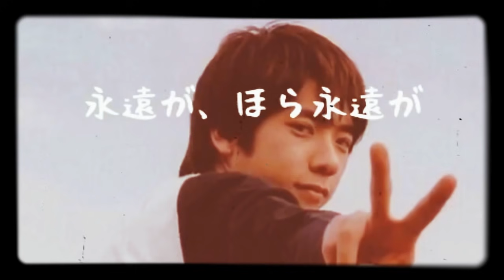嵐 5×10 フル 歌詞付き【立花れおん】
５×２０も歌ってみました！

立花 れおん「the moment - Single」

↑配信中です！

高校卒業の時にカバーして、CDを友達に配りました。

ちなみにハモリ、ラップなどを含め全て私が歌っております。

ちょっと滑舌が悪い(笑)

この曲は10周年のときに嵐5人が作詞作曲をした曲です！

活動休止と聞いて、1年前の音源を引っ張り出して、編集しました。

ファンじゃなくても、ショックを受けたりする人がいるぐらい、それぐらい国民的スターの彼らが、また、みんなの前で歌う日が来ることを楽しみに待って、嵐の歌を沢山歌いたいと思いました。

大野くんの夏休み というハッシュタグや、今日から嵐ファン全員で嵐5人幸せにしてやるよ というハッシュタグが、とても素敵です。

私もこれから先も彼らを応援していきたいと思います。

5×20 も 作成する予定なので

【10】